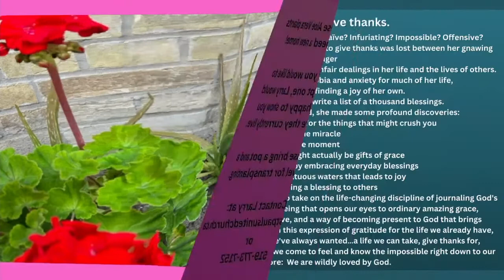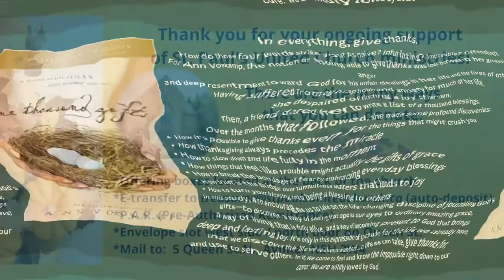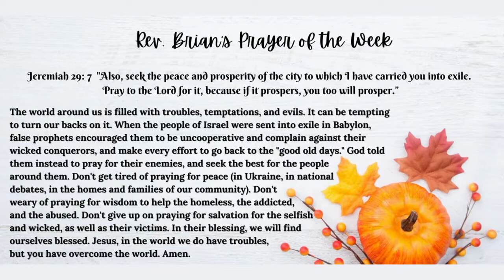In the Loop! (October 9th, 2022)